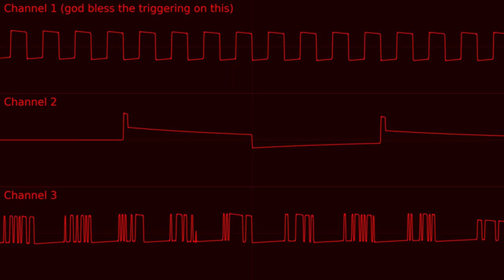AY-3-8910 Timer Test (Atari ST original)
apparently there exists a separate tracker for the Atari ST so i need to specify this is made in Furnace
apparently timer effects got added to the latest Furnace nightly so i tried it out
yes i know this is actually a YM2149F